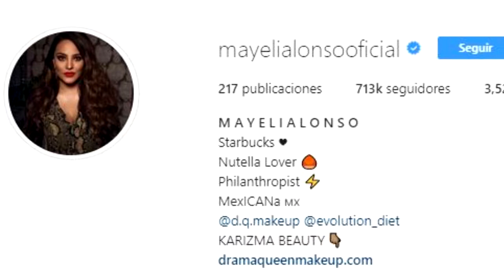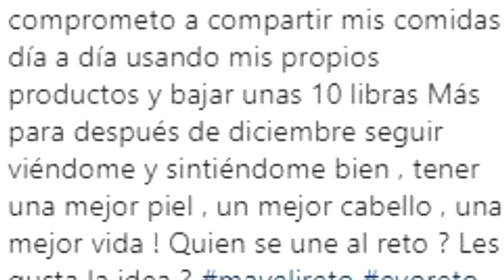MAYELI ALONSO MUESTRA SU ESPECTACULAR FIGURA Y COMPARTE SUS INTIMIDADES